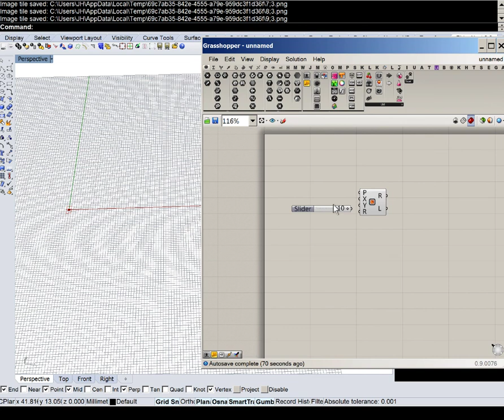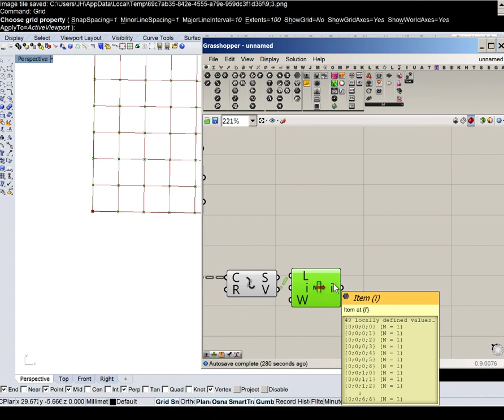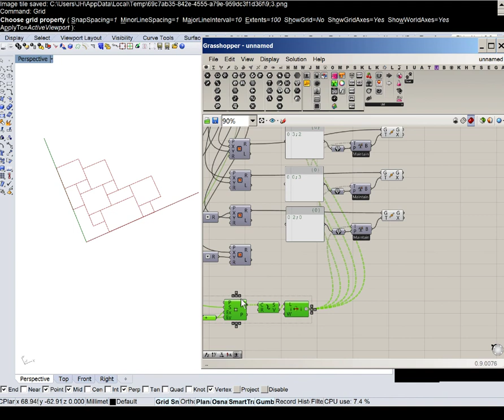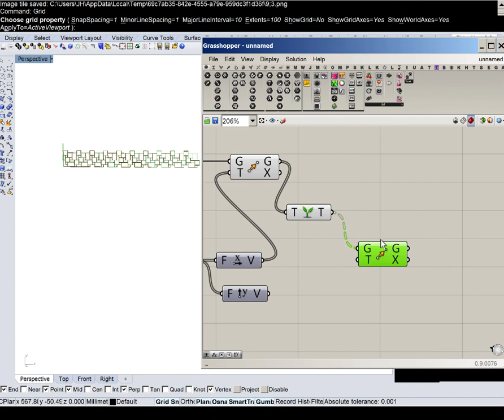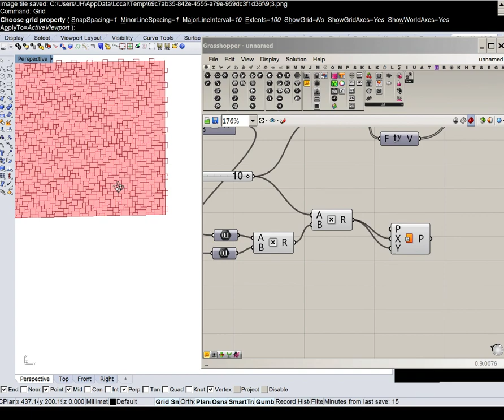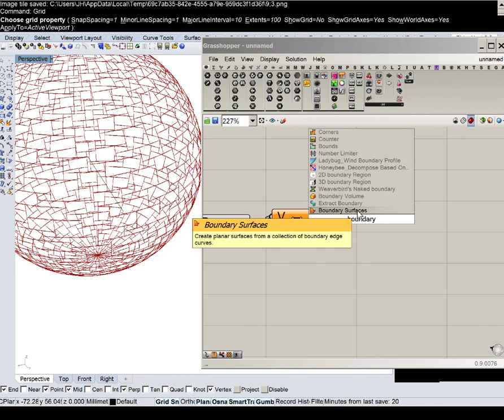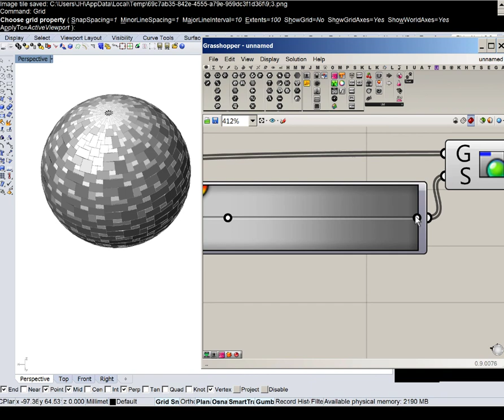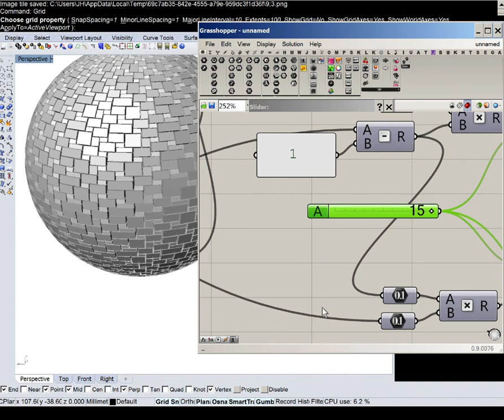[Grasshopper] 0013 Rock Tile (Slow ver.)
How to make a rock tile pattern.